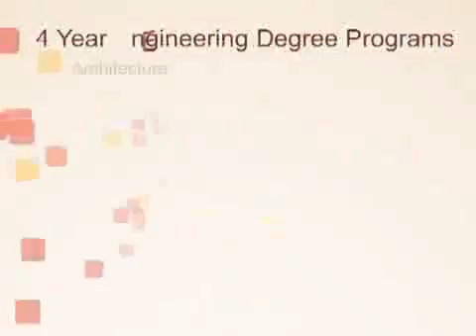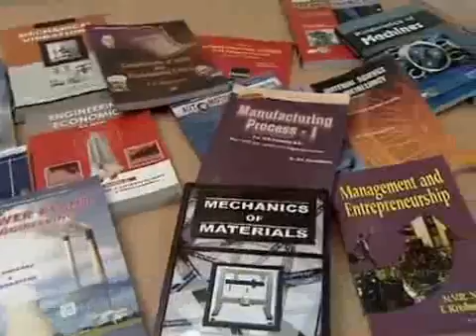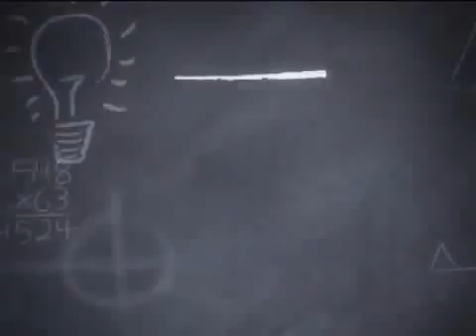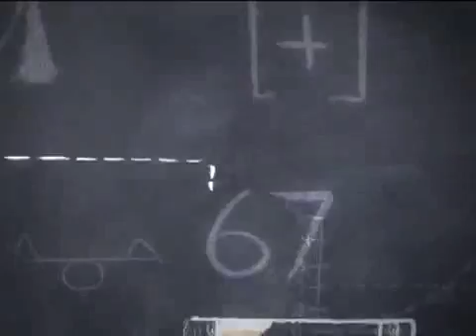Ramaiah College Universal consultants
M S Ramaiah Institute of Technology (MSRIT) was started in 1962 by Late Dr. M S Ramaiah, our Founder Chairman who was a renowned visionary, philanthropist, and a pioneer in creating several landmark infrastructure projects in India. Noticing the shortage of talented engineering professionals required to build a modern India, Dr. M S Ramaiah envisioned MSRIT as an institute of excellence imparting quality and affordable education. Part of Gokula Education Foundation, MSRIT has grown over the years with significant contributions from various professionals in different capacities, ably led by Dr. M S Ramaiah himself, whose personal commitment has seen the institution through its formative years. Today, MSRIT stands tall as one of India’s finest names in Engineering Education and has produced around 35,000 engineering professionals who occupy responsible positions across the globe.

Universal consultants provides admission guidance for admissions in Ramaiah college for all streams log
MBA, BBA, BHM , BPT, Pharmacy, MBBS, Engineering. Best educational consultants in Bangalore